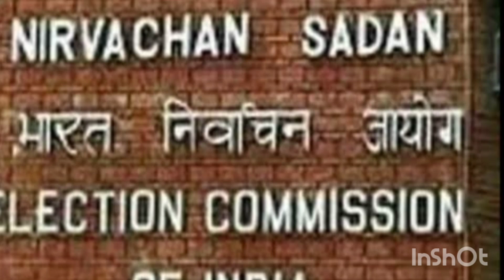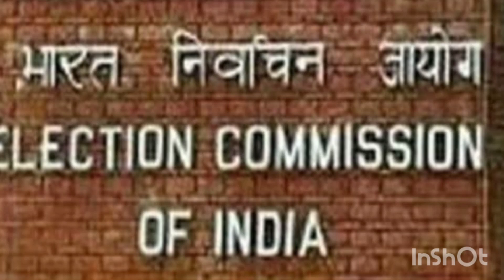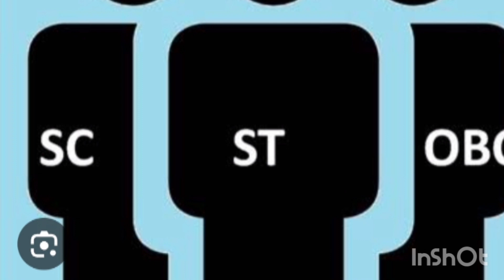manthan ,, लोकसभा चुनाव 2024में मतदाताओं में रूचि क्यों नहीं तार्किक मंथन,, गम्भीर चिन्ता का विषय